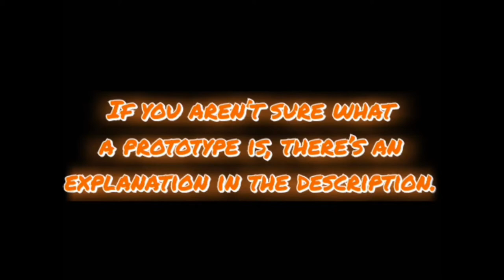RELEASED VS. PROTOTYPE Spirit Halloween Animatronics! Conjure Maven 🖤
Thank you for clicking on the video! All info you need is right here!
When making animatronics sometimes it doesn't turn out how you wanted it to look or maybe the line was just too odd. This is going to compare the released Spirit Halloween animatronic VS. the prototype they were considering to release! Some of these were unused for no reason but others for one!

What does prototype mean?
The dictionary describes it perfectly. "A first, typical or preliminary model of something, especially a machine, from which other forms are developed or copied."  A prototype is often the first version and sometimes they remove or change things to make it slightly better. Unfortunately a lot of the lines are often better in the prototype versions but don't make it into the official release.

👻 Channel Info 👻
 Recorder: Quicktime Player 🎥
Editor: iMovie & Funimate ✨
 Pfp & Banner: Me! 🍁
Joined: June 9th 2020 🌟

I hope to see you at the next conjuring!
-Conjure Maven